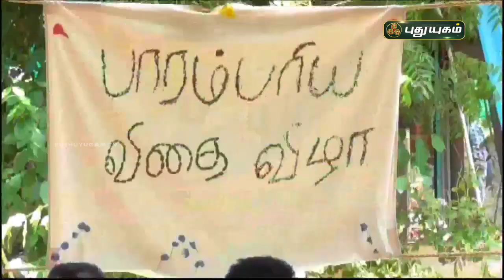மரபு வழி விதைகளை பாதுகாக்க பாரம்பரிய விதை திருவிழா! கடச்சனேந்தல் | செய்தித் துளிகள் | PuthuyugamTV